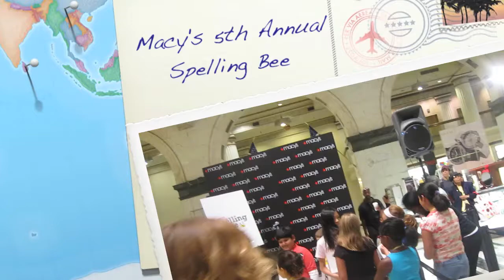Macy's 5th Annual Spelling Bee Contest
Saturday, 9/11/2010 @ Philadelphia, PA